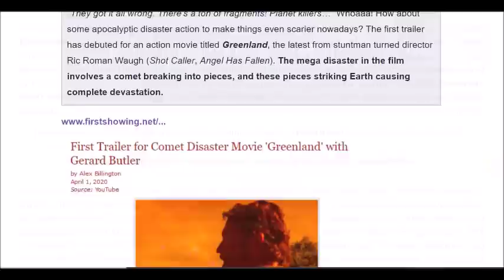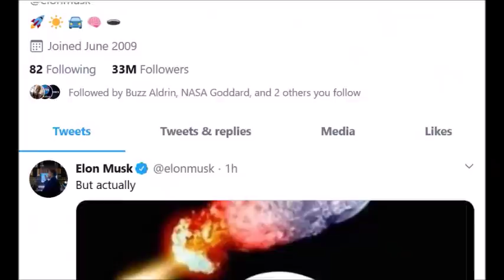New asteroid disaster movie trailer has suddenly been removed from the web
Just a few days ago, the production company released the first trailer for the asteroid disaster movie "Greenland" but suddenly the trailer has been removed at the request of the studio and now it's gone everywhere.